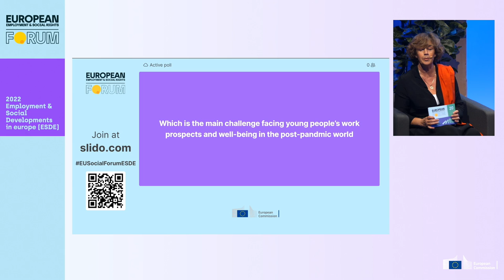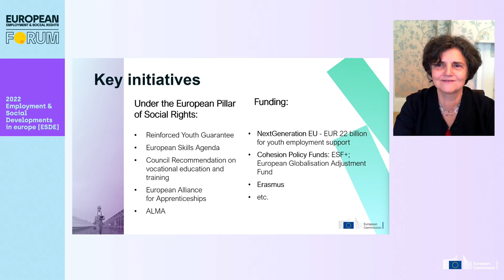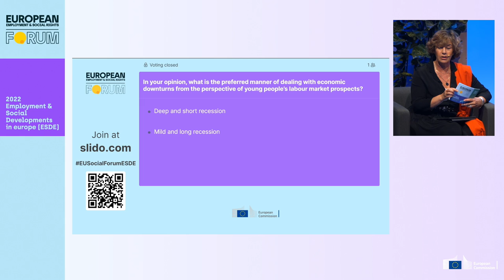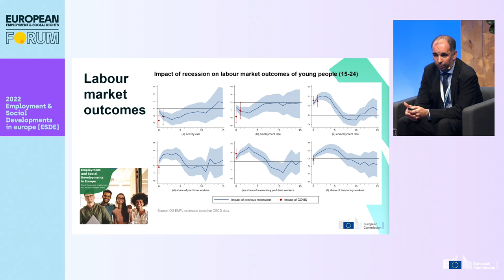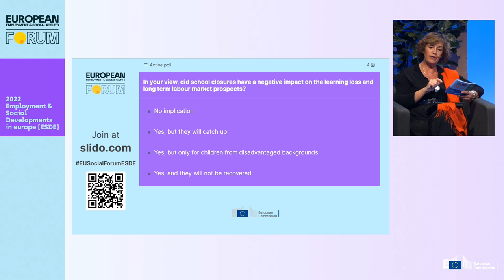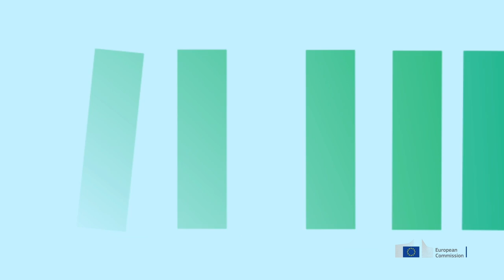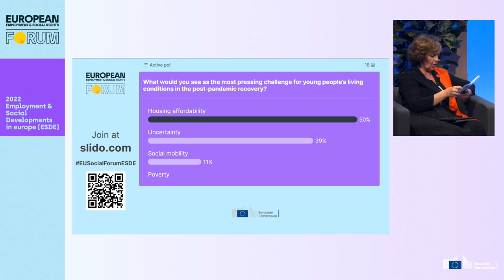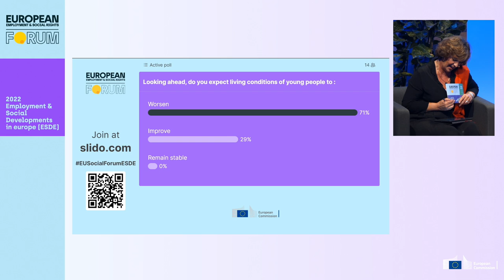Employment and Social Developments in Europe - European Employment & Social Rights Forum 2022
European Employment & Social Rights Forum 2022
"The Social Dimension of the Green Transition"

2022 Employment and Social Developments in Europe (ESDE)

00:00:00 - Young Europeans - employment and social challenges ahead
00:46:24 - Young people in the post COVID-19 labour market: scarring effects, learning losses and emerging opportunities
01:58:50 - Diversity in the living conditions of the young- who benefits, who struggles?